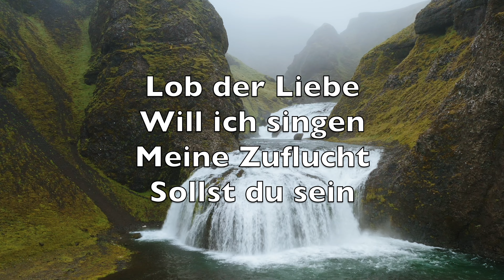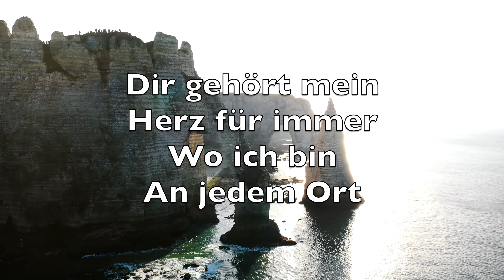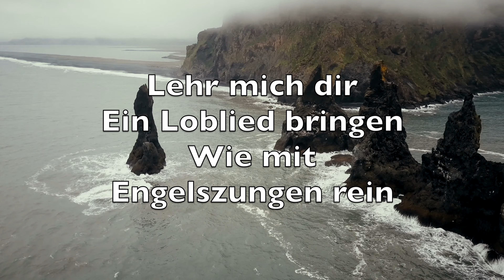Komm, Du Quelle Jedes Segens (Come Thou Fount Of Every Blessing) - Karaoke Sopransaxophon V2a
Never ceasing
Call for songs of
Loudest praise

Melodious sonnet
Sung by flaming
Tongues above

Redeeming love

At home

Interposed His
Precious blood

Courts above

Komm, du Quelle
Jedes Segens
Stimm mein Herz
Zu deinem Preis

Ströme reichen
Liebesregens
Wollen Dank
Wie dein Geheiß

Lehr mich dir
Ein Loblied bringen
Wie mit
Engelszungen rein

Lob der Liebe
Will ich singen
Meine Zuflucht
Sollst du sein

Könnt ich es
Nur ermessen
Wie groß täglich
Meine Schuld

Wie so oft ich
Pflichtvergessen
Wie du trotzdem
Hast Geduld

Nein, verlassen
Könnt ich
Nimmer dich
Du gnadenreicher Hort

Dir gehört mein
Herz für immer
Wo ich bin
An jedem Ort